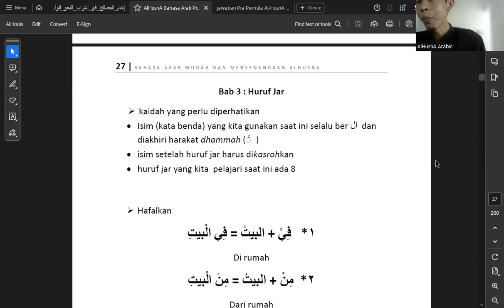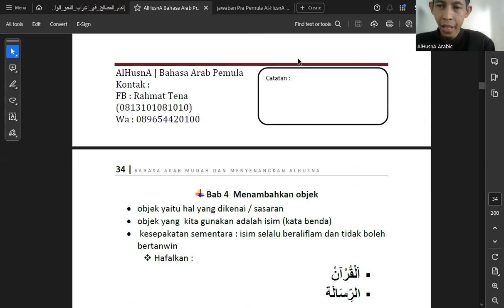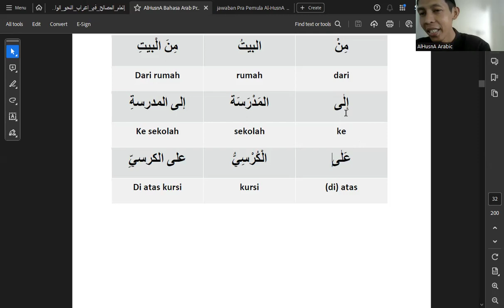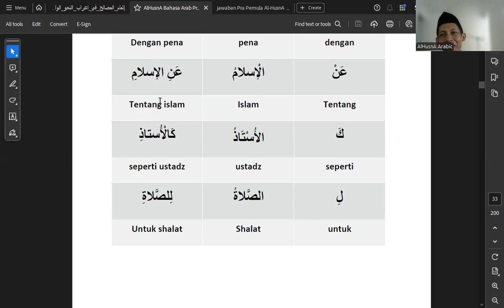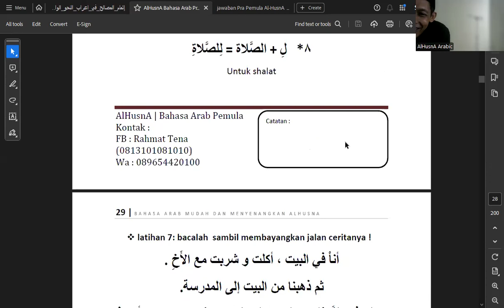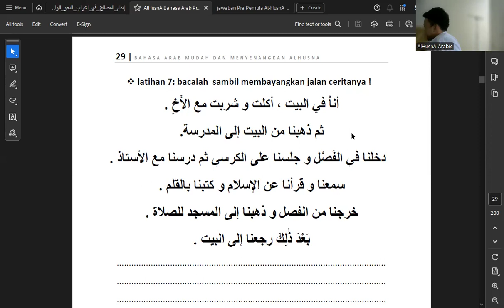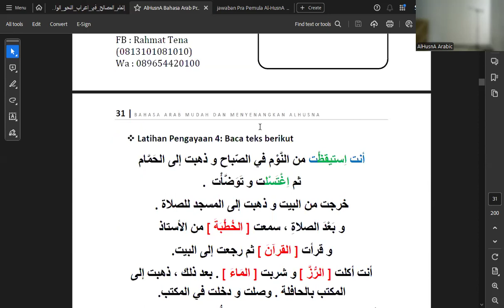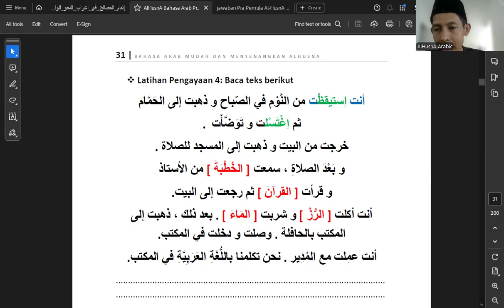baru pertemuan ke 3 udah disuruh baca kitab gundul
Kelas Bahasa Arab Pra Pemula AlHusnA PPTQ Bukit Hidayah Jrakah Gunungkidul, DIY